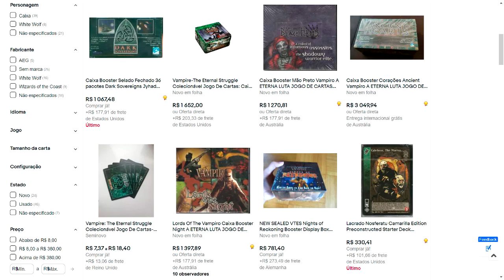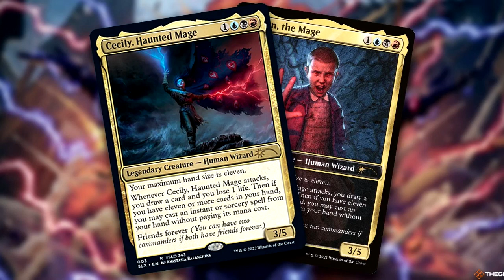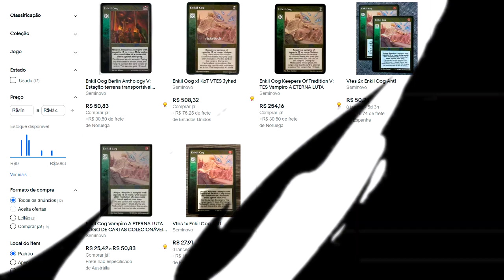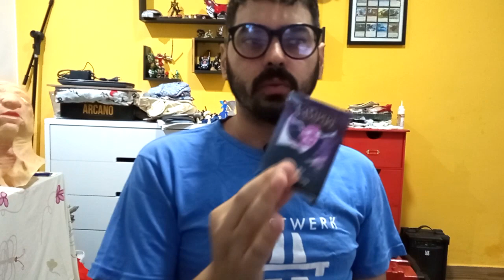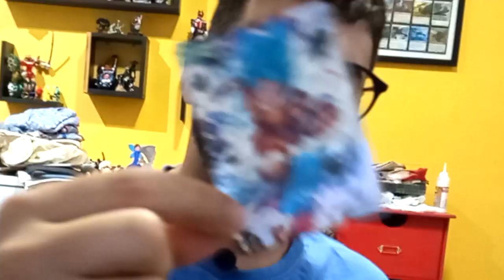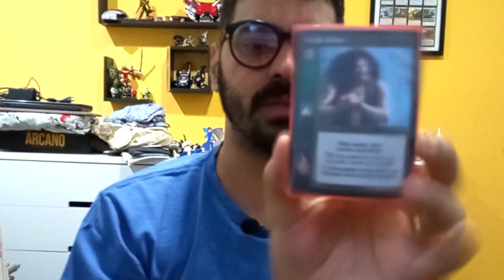Quanto custa jogar VTES | Vampire The Eternal Struggle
Quanto você vai gastar para começar a jogar VTES?